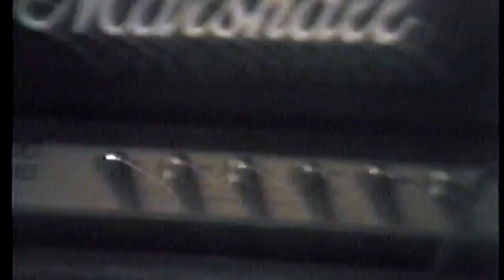The Beach Boys - The Beach Boys (1985) Recording Footage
courtesy of mr steve levine's twitter, figured i'd collate it all in one place as things can easily be lost on twitter! - pictures and other info has also been posted on his account!

00:00 video 1: It's Just A Matter of Time BVs
00:50 video 2: Passing Friend
01:01 video 3: California Calling (Ringo)
01:12 video 4: Maybe I Don't Know
01:52 video 5: the set-up!